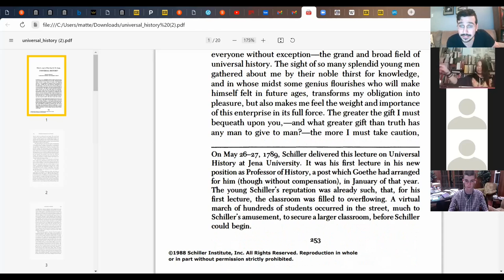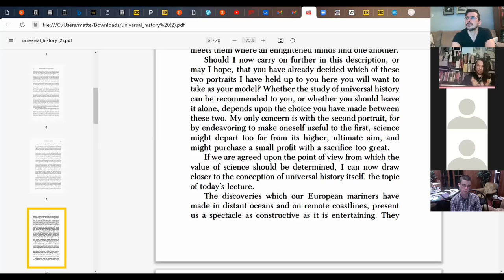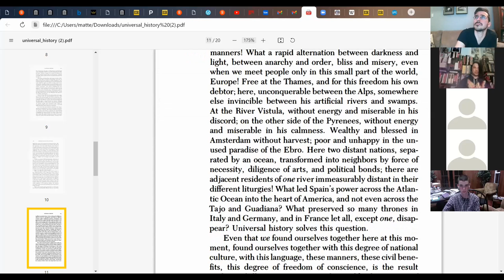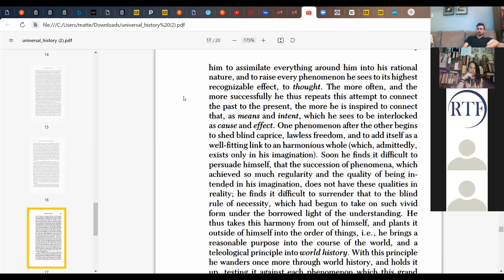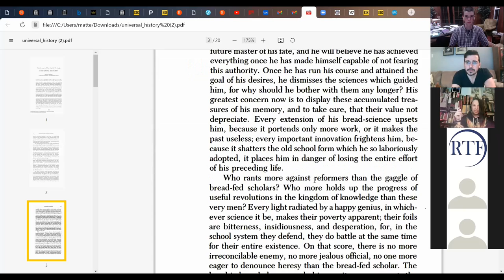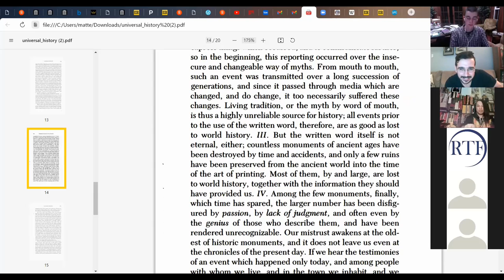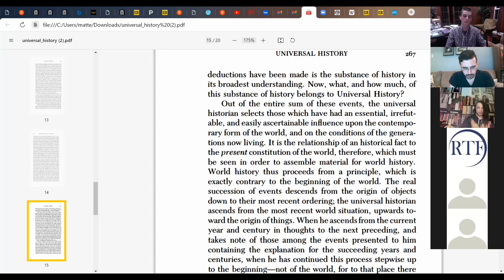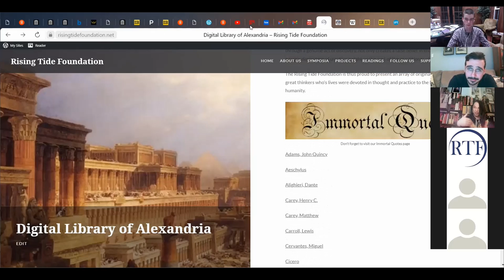What is, and to what end do we study Universal History?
3) Buy some books!